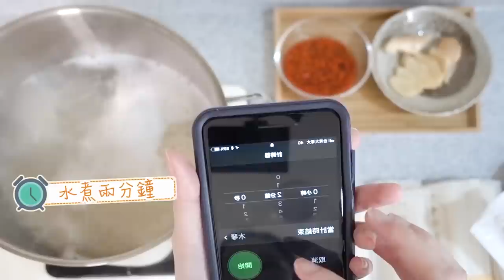【千千進食中】黑麻油千拌麵 牽絆你的胃 千千出的麵!!! 水哦!!!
【水哦｜千拌麵- 黑麻油口味開始預購】

水哦居然也遭遇地獄廚房!
（煮大量真的比較難啦哈哈哈
．．．煮完我只能說研發口味很準
下廚這個真的是需要交給室友就好（淚奔

暖暖不嗆辣老薑泥、加上香濃的黑麻油
再搭配帶有 Q 度的麵線，
光聞了可以打開食慾，吃了更是停不下來，
份量也比一般的還要大

因為試吃過很多東西，所以也對自己的產品要求多更多
單單口味的研發及調整就花了近 300 天，
過了快一年才生出了我的自有品牌跟產品 希望大家會喜歡😆

『水哦』的第一款商品
「千拌麵｜黑麻油麵線」
用無農藥老薑及黑麻油拌呀拌，
拌出我喜歡、也希望大家會喜歡的新台灣味，
帶來溫暖、熟悉又美味的好滋味

12/25 開始出貨
滿 1500 免運